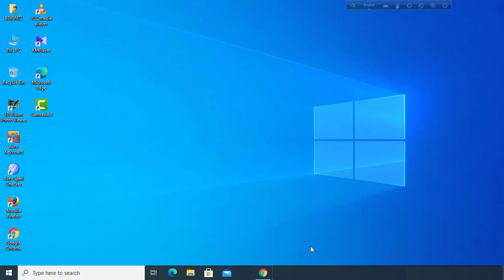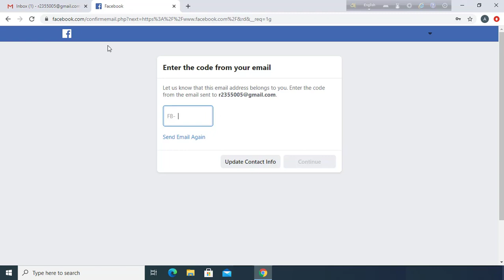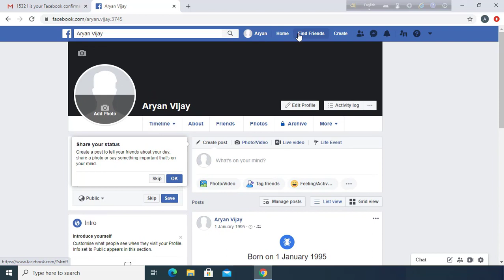How to Create New Facebook Account.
How to Create a Facebook New Account. If You Want to Create a Facebook New Account this video for you. Many people can use Facebook But it doesn't know how to create Facebook account or how to open a new Facebook account. In today's video, I will show you how to easily Facebook new account Create & Facebook - Log In or Sign Up .